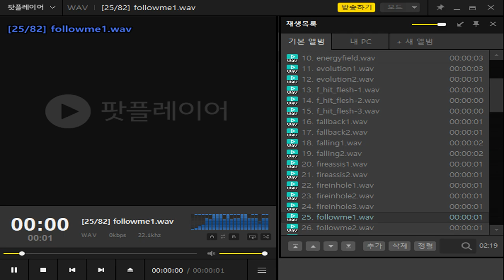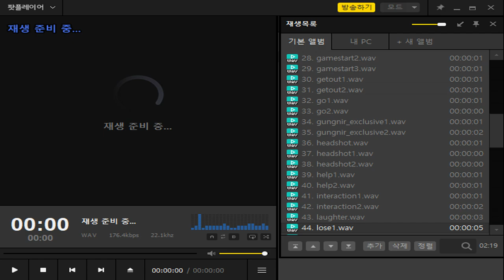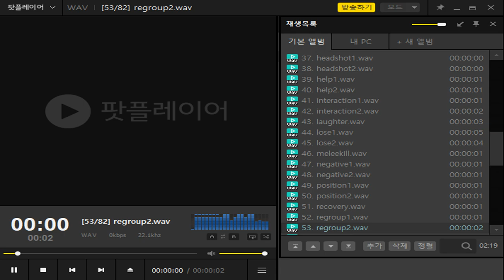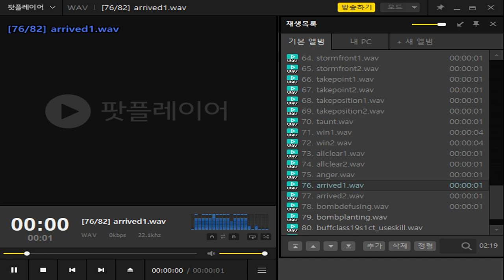[CSO] Aetheris All Voice! (Korean)